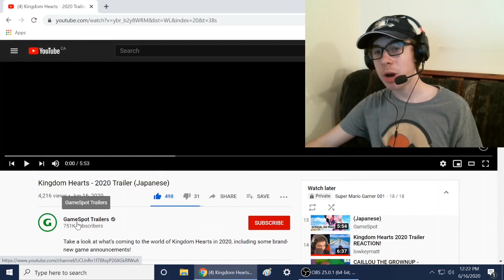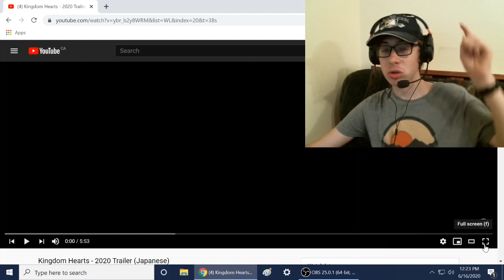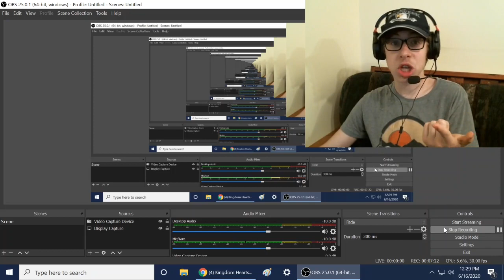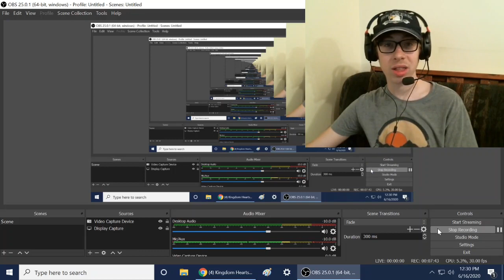KH ON SWITCH!!! || Kingdom Hearts - 2020 Trailer (Japanese) Reaction!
-SMG001, 2020